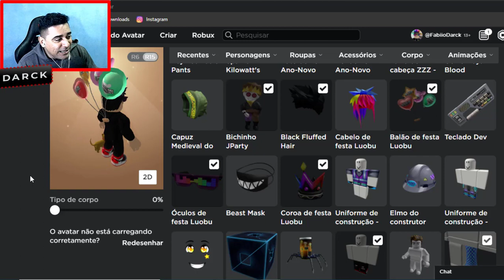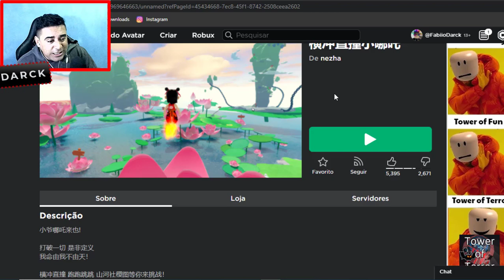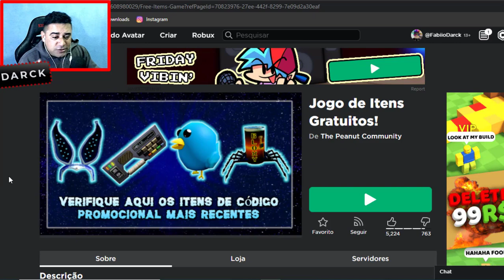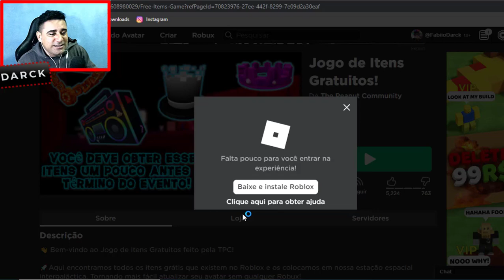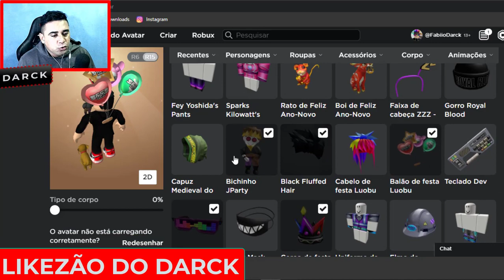COMO GANHAR NOVOS ITENS GRATIS NO ROBLOX | JOGO PARA GANHAR ITÉNS GRATIS NO ROBLOX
VIDEOS TODOS OS DIAS:
✅ Horários: 12:00 / 15:00 / 18:00🎥